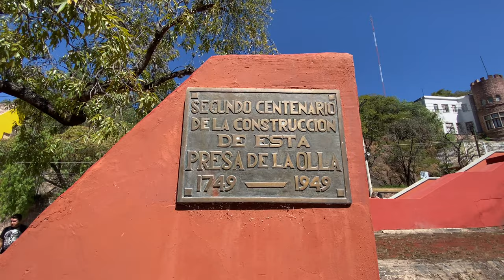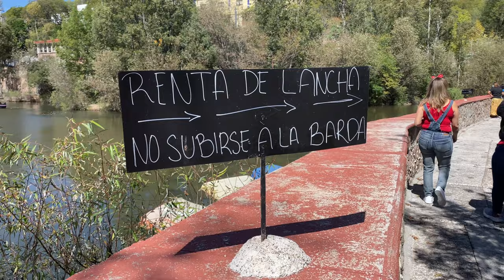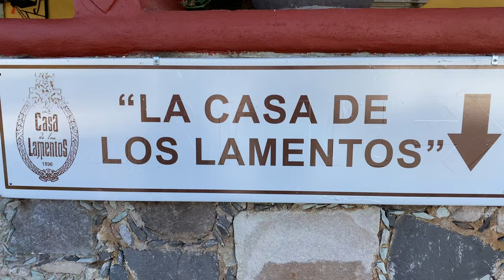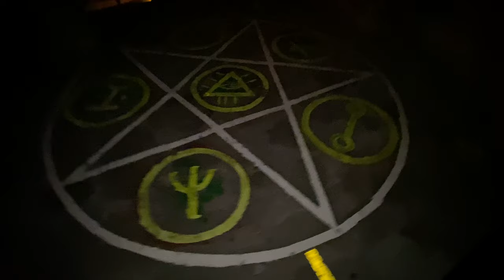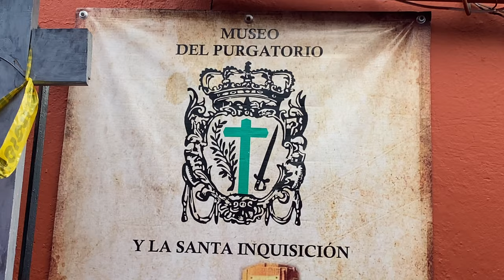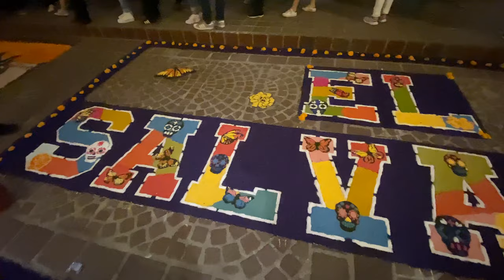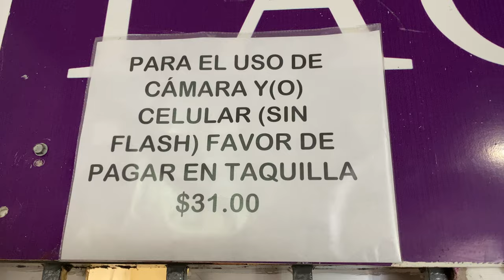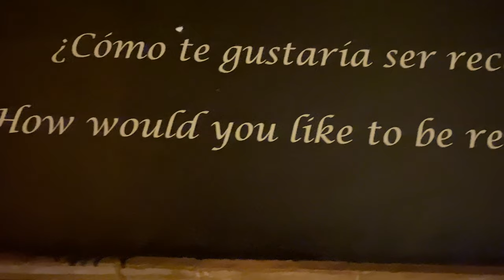Guanajuato Mexico Vlog - Food, Traditions, Places To Visit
It was a wonderful experience to visit Guanajuato en Día De Los Muertos.

If you are planning to visit Mexico, Guanajuato must be in your bucket list.

We had breakfast at Mexico Lindo Y Sabroso

We took a boat ride at Presa De La Olla for only $40 pesos esch.

We got the best views of the city from Pipíla

We learned about leyendas and history at Museo Cada De Los Lamentos and Museo De la Santa Inquisicion.

We we part of Guanajuato’s traditions Callejoneando, we ended up at Callejon Del Beso

We could not leave without visiting el Museo De Las Momias De Guanajuato.